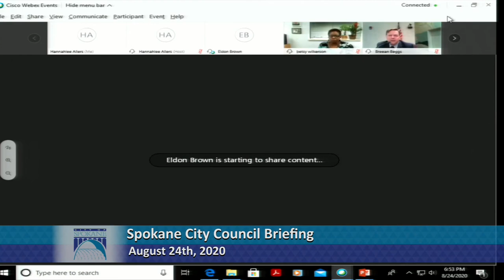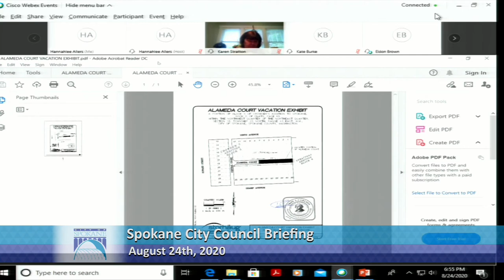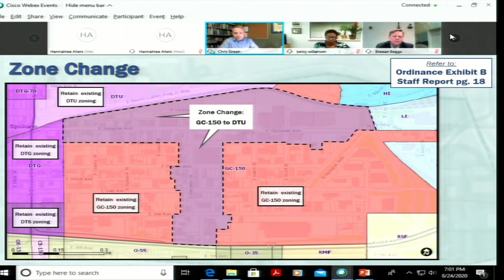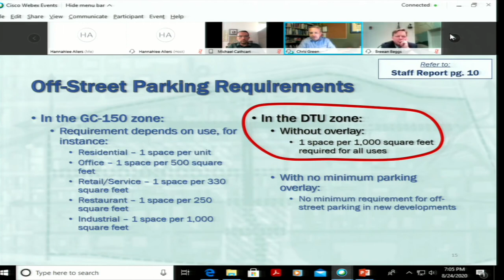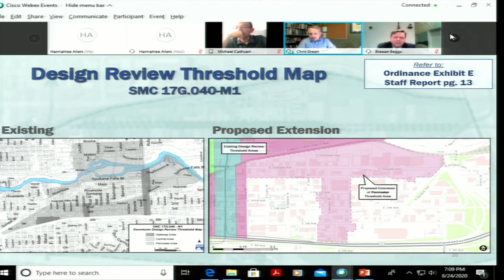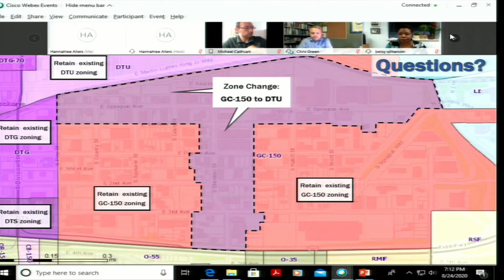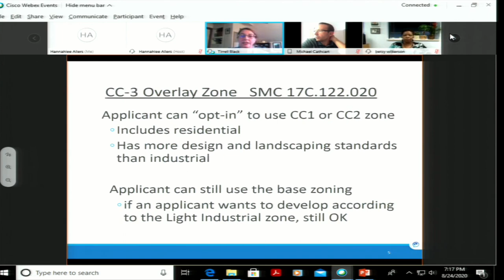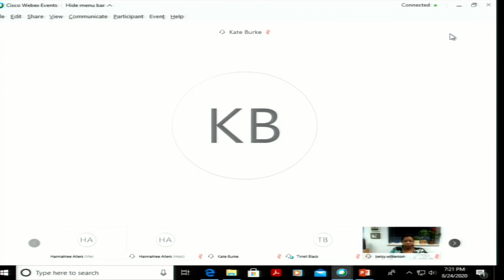Spokane City Council Meeting August 24th, 2020